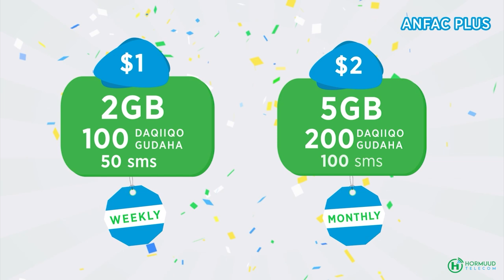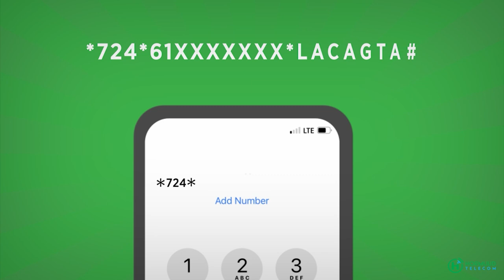Qarax saddexaad oo goordhow ka dhacay Beledweyne iyo rasaas xoogan oo ka socoto magaaladaasi.